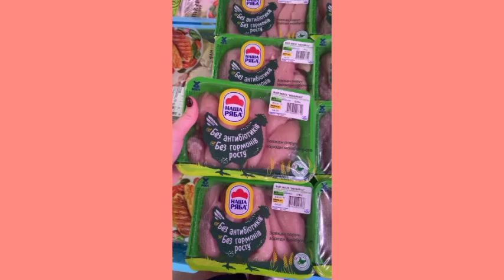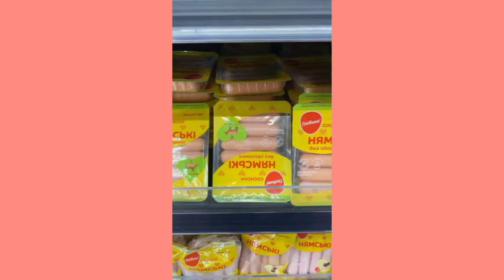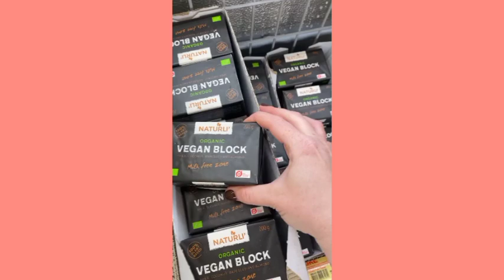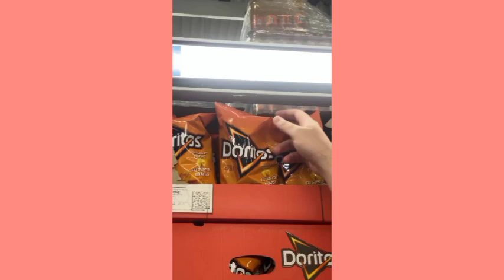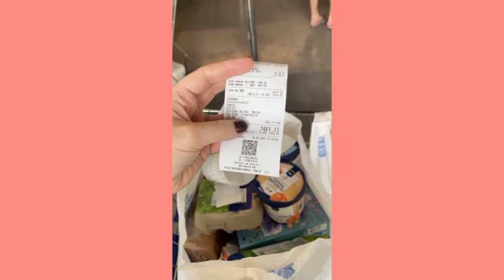КОРОТШЕ КАЖУЧИ, ВИГІДНІ ПРОПОЗИЦІЇ